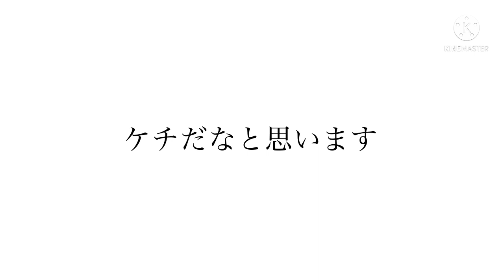【トレクル】(初心者必見)キャラ強化のおすすめ節約術を教えます！ #74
少し大変ではありますがこの方がより多くの経験値を稼げます